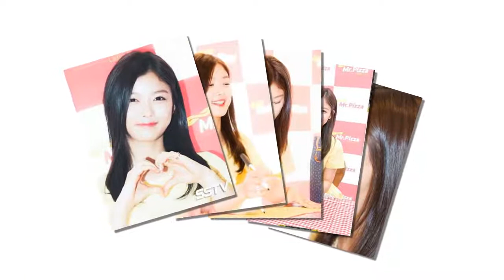Kim Yoo Jung 💕We Love Myanmar Fan Group💖💘💓